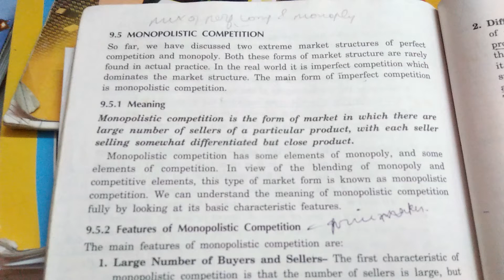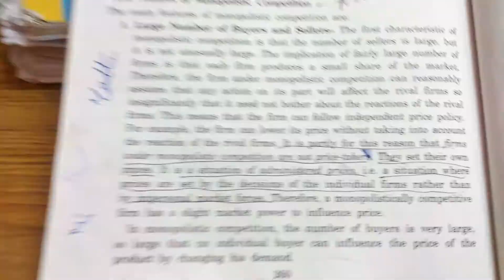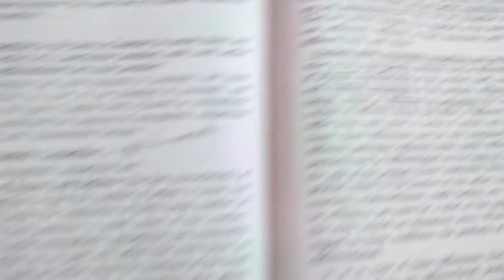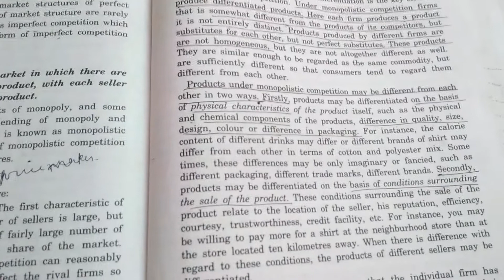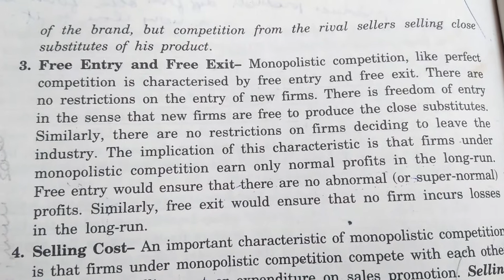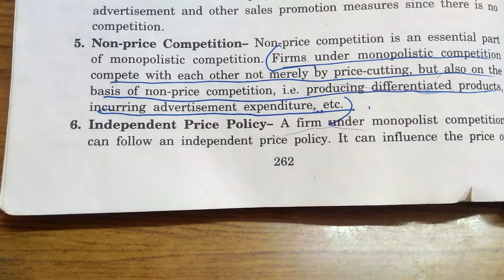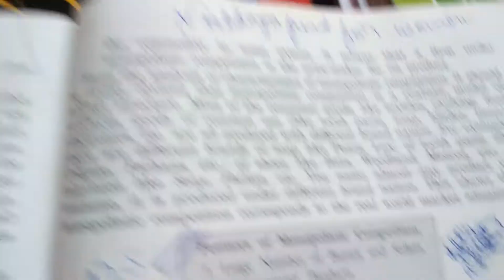Exchange theory and different market forms, Monopolistic competition part 3